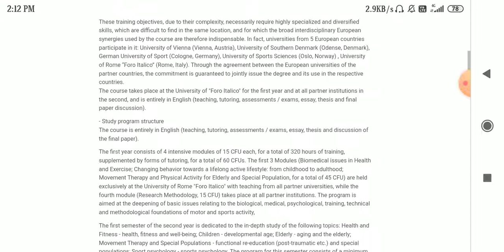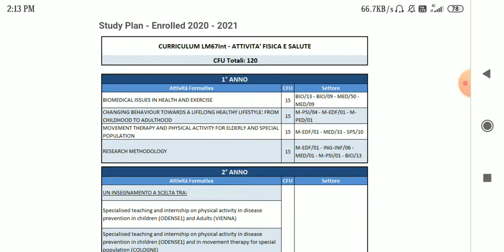University of Rome Foro Italico |Latest update Laziodisco | Residenza | Internships